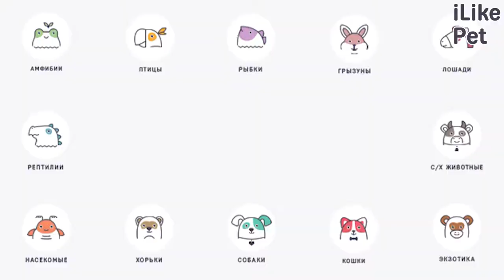5 причин гулять с собакой чаще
Владельцем собак приходится выгуливать своих четвероногих любимцев независимо от погоды и собственного самочувствия. Иногда так не хочется выходить из дома, а питомцу нужно погулять. Теперь вам будет легче собираться на прогулку ранним утром.